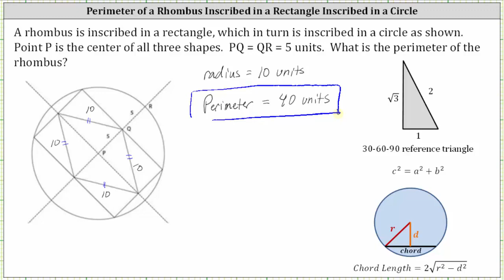Perímetro de un rombo inscrito en un rectángulo inscrito en un círculo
Este video explica cómo determinar el perímetro de un rombo inscrito en un rectángulo inscrito en un círculo.